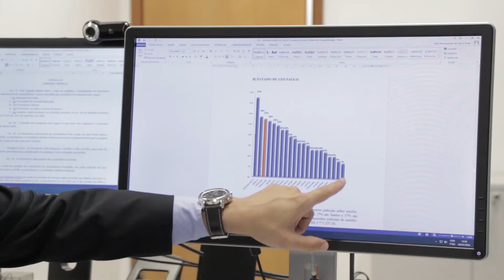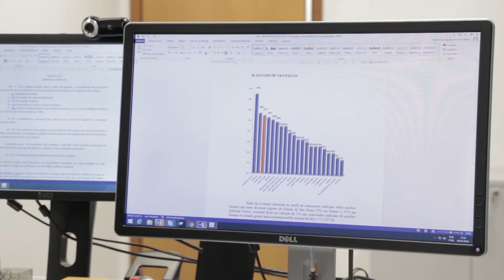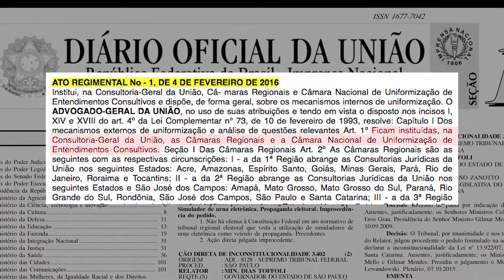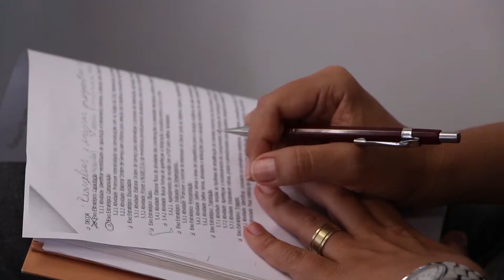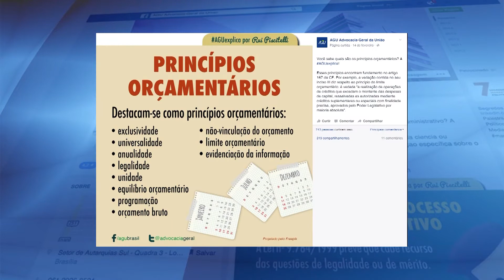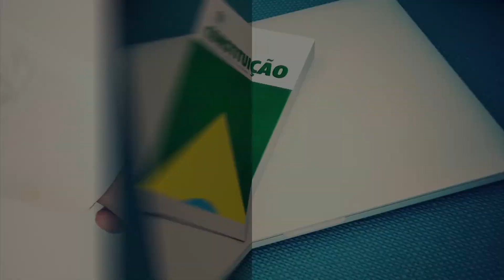PGF atuou em 4 mi de processos em 2015 (íntegra do programa)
Destaques do AGU Brasil: Procuradoria-Geral Federal atuou em quase 4 milhões de processos no ano passado, com destaque para defesa do meio ambiente e ações regressivas. Consultoria-Geral da União cria câmaras para uniformização de entendimentos consultivos. E um debate no estúdio com o subprocurador-geral federal, Adler Anaximandro, e com o diretor de Promoção ao Desenvolvimento Sustentável da Funai, Artur Mendes, sobre o trabalho da Advocacia-Geral em defesa dos direitos dos indígenas.

Realização
Assessoria de Comunicação Social
Advocacia-Geral da União